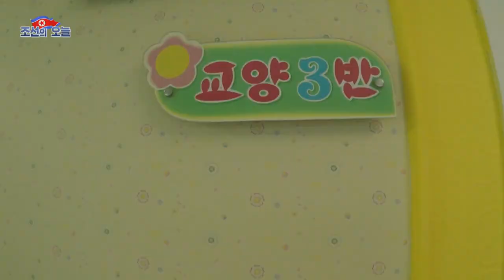I AM HAPPY (1)